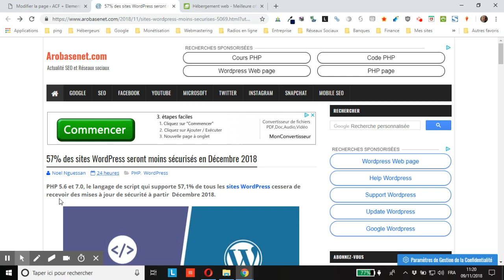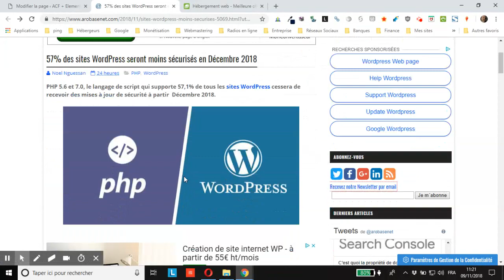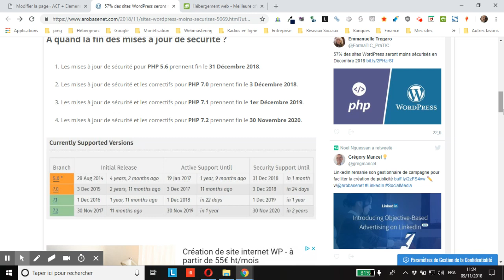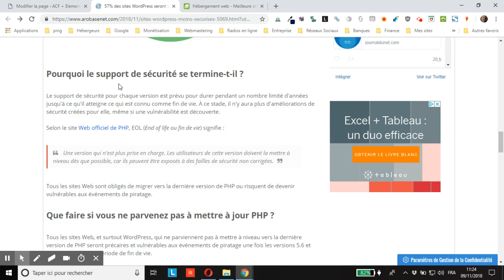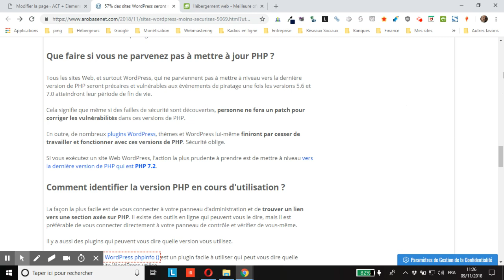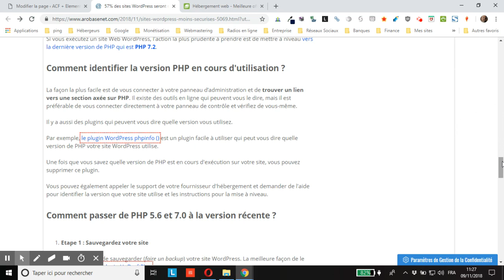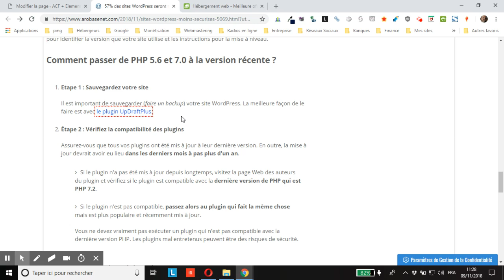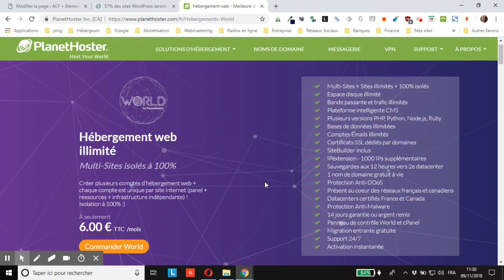WordPress : pourquoi et comment passer à la version 7.2 de PHP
vous explique pourquoi et comment passer à la version 7.2 de PHP pour l’hébergement de votre WordPress.